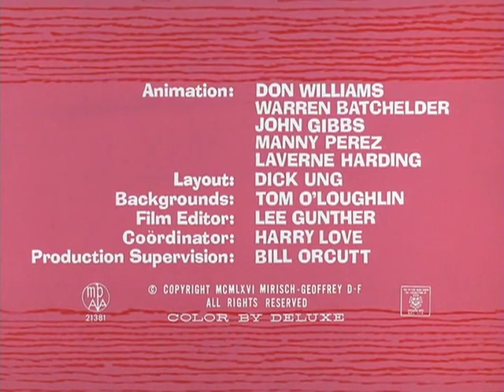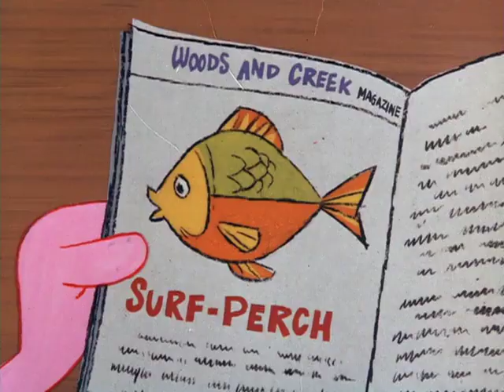The Pink Panther || EP 25 || Pinknic || ANIME REVOKE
The Pink Panther is a heroic, moral cartoon cat with pink fur and the manners of an English aristocrat. He only becomes flustered or angry at obtuse or offensive humans who try to disrupt his existence, or at troublesome gadgets, rodents, or insects. In most of his cartoons, he stumbles into a difficult situation and stoically endeavors to make the best of it. Episodes of this series feature three theatrical cartoons, two with the Pink Panther, and one featuring the Inspector, a cartoon version of the accident-prone, bumbling French detective, Inspector Clouseau, played in movies by Peter Sellers. The Inspector is often assisted by a Spanish gendarme, Sergeant Deux-Deux, and together they fallibly battle villains of all shapes and sizes in various parts of the world, always on the orders of the long-suffering Surete Commissioner.

Watch fully